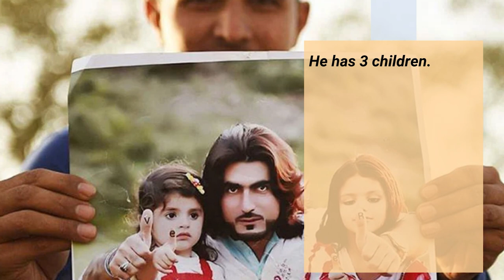PTM Protest in Swabi Chowk | PTM CC Member Liaqat Yousafzai Views about the recent developments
We are Pakistan's first platform specializing in visual storytelling. With LRM being a leading online platform, the new generation can expect a wide range of content, from hard news to feature stories. We create original content while curating from multiple sources simultaneously.
It is our goal to take you where the real stories happen, but often go untold and unseen, in the shortest amount of time possible. With LRM, you can explore diverse stories across multiple platforms aimed at people who consume news through mobile and social media. By using new and innovative technologies, we present the content in a unique way in the digital environment.
Bringing the content directly to your pocket devices is necessary due to your on-the-go lifestyle.